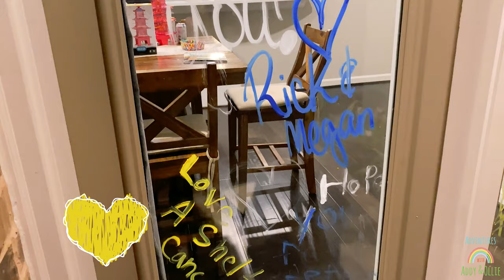An AMAZING Birthday Celebration for a TRUE superhero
In this video we're celebrating a very special birthday and honoring our cousin, who lives with cancer, and fights like a true superhero.